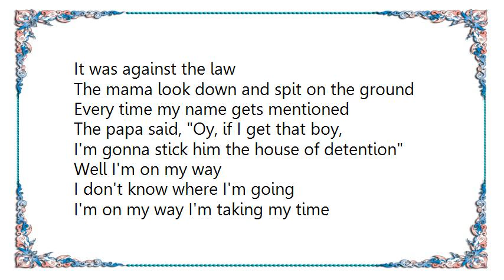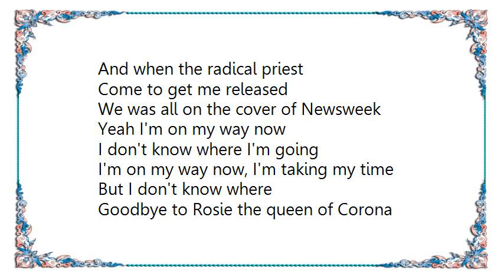Jesse Malin - You Can Make Them Like You Lyrics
[Lyrics Jesse Malin - You Can Make Them Like You]
When the mama pajama rolled out a bed
She ran to the police station
When the papa found out he began to shout

And he started the investigation
It's against the law
It was against the law
What the mama saw

The mama look down and spit on the ground
Every time my name gets mentioned
The papa said, Oy, if I get that boy,
I'm gonna stick him the house of detention
Well I'm on my way
I don't know where I'm going
I'm on my way I'm taking my time
But I don't know where
Goodbye to Rosie the queen of Corona
See you, me and Julio
Down by the school yard
Me and Julio down by the school yard

In a couple of days they come and
Take me away
But the press let the story leak
And when the radical priest
Come to get me released
We was all on the cover of Newsweek

Yeah I'm on my way now
I'm on my way now, I'm taking my time